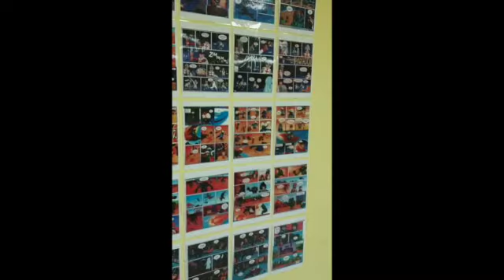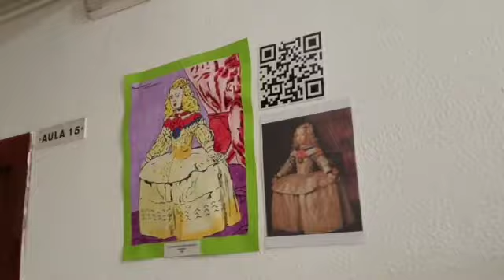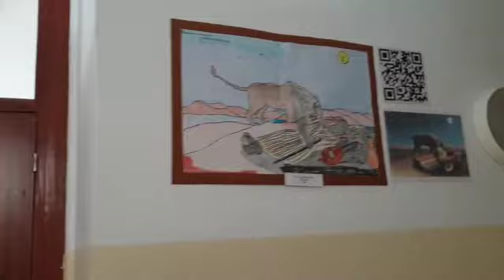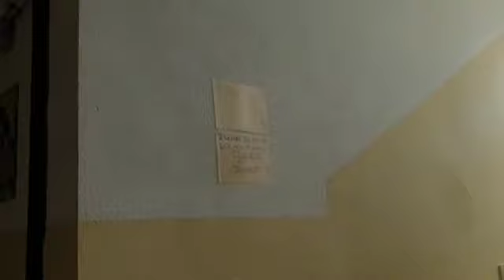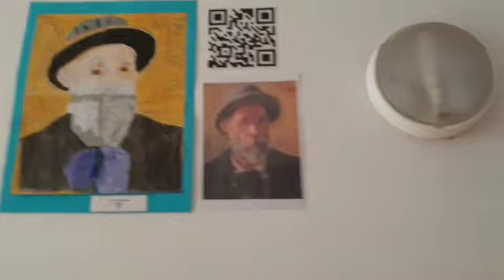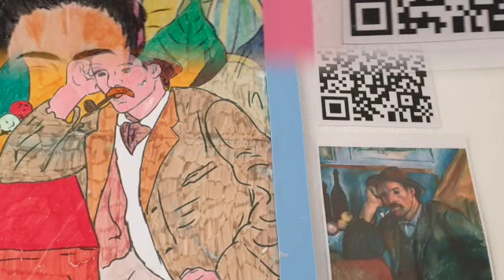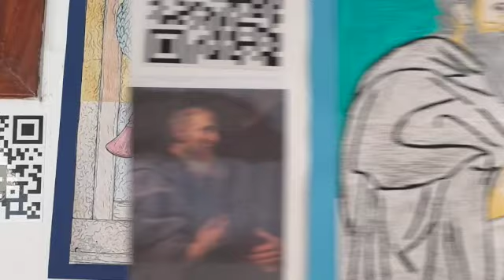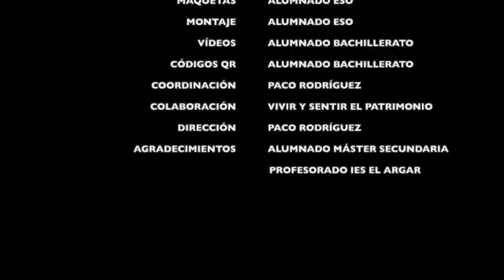ARGARHEIM VIVIR Y SENTIR EL PATRIMONIO